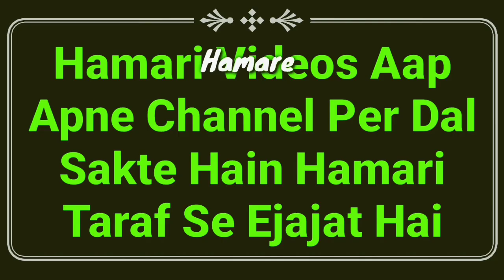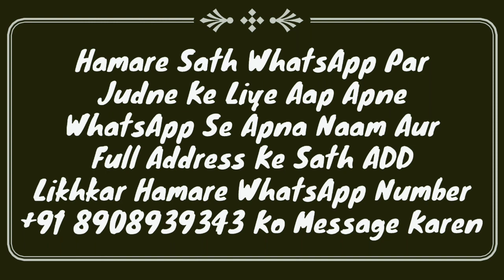Iddat Ka Time Kab Se Shuru Hota Hai | Mufti Abdur Rahman | Iddat Ke Masail | Iddat Ka Bayan | MARB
Iddat ka time kab se shuru hota hai? yani aurat iddat me kab se baithegi? full details masail ka bayan by Mufti Abdur Rahman Banahara MARB Deeni Malumaat YouTube Channel

2⃣ WhatsApp Par Ham Se Judne Ke Liye Aap Apne WhatsApp Number Se Hamare WhatsApp Number Ko Apna Naam Aur Mukammal Adress Ke Saath Add Likh Kar SMS Send Karen,

3⃣ Koi Sawal Yani Masla Masaail Puchna Ho To Aap Comment Ke Zarya Puch Sakte Hain Ya Mufti Sahab Ke Number Par Call Kar Ke Puch Sakte Hain,

4⃣ Channel Ke Bare Mein Kuch Batana Ho Ya Aap Apni Video Dalna Chahte Hain To Rabta Kar Sakte Hain,
🌎MARB🌎
Channel By :- Mufti Abdur Rahman Banahara
Full Adress:-